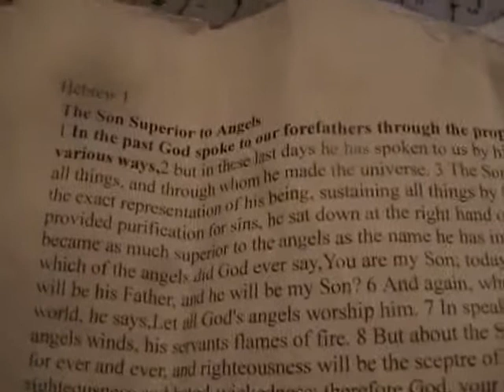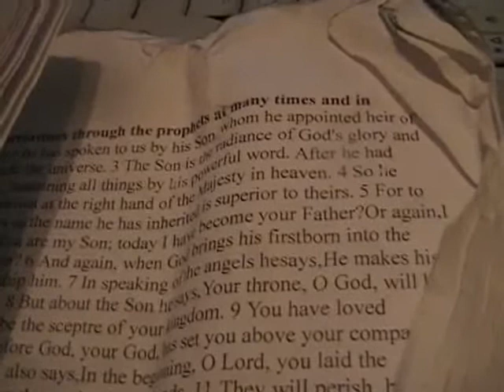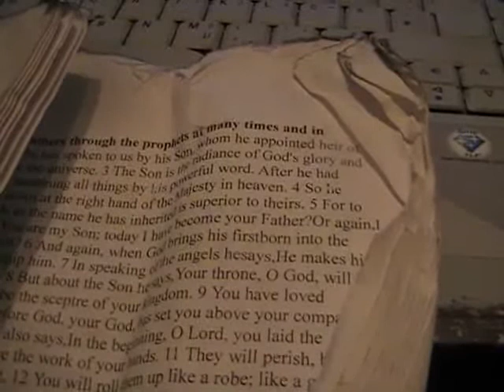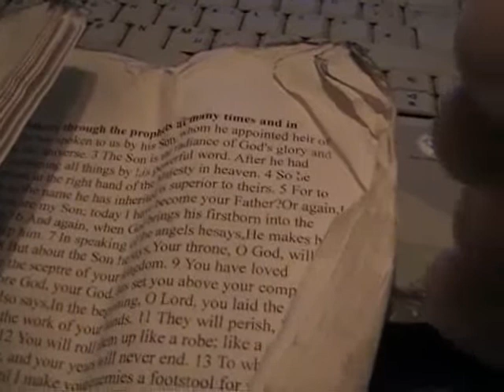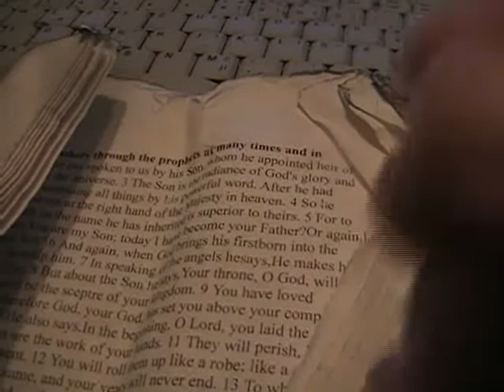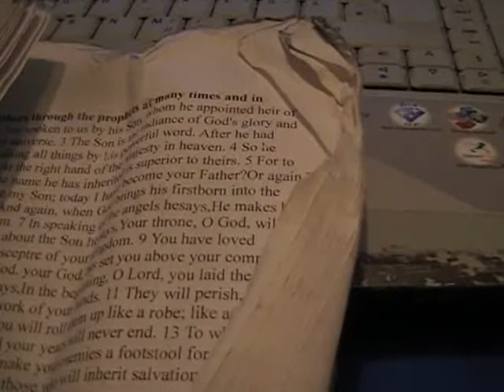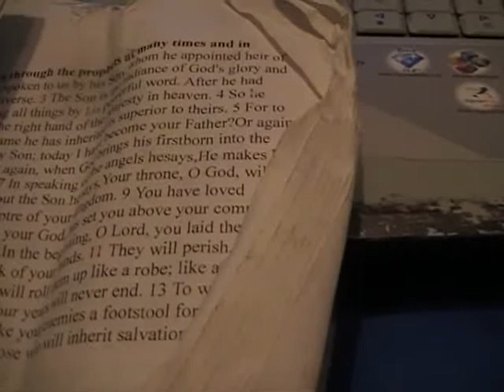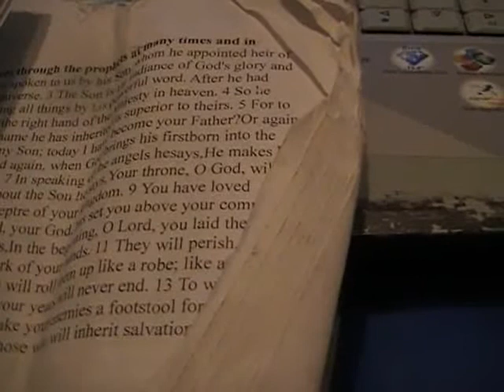Son Superior to Angels Amygdala Eruptionen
Permanentes subjektives Bange- und Angstmachen und/oder begründetes Furchteinflössen kann Wahn auslösen und macht die Person zumindest krank und unfruchtbar in bezug auf Leistung und familiären Fortgang -
(Widmung: Flehen zu Gott um Lebensmut, Tugendhaftigkeit, Loyalität, Erbarmen, Bestanderhaltung von  Nachkommen sowohl im Frieden als auch im kalten, warmen oder siedend heissen Krieg)